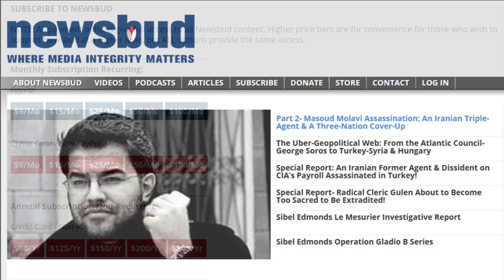Breaking- Molavi Assassination: 5 Suspects Detained, Questionable Documents & Motives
This is Sibel Edmonds, reporting from Turkey on the assassination of Iranian Triple-Agent Masoud Molavi in Istanbul, Turkey.
In my two previous breaking episodes I provided you with background on Molavi, the assassination case and the three suspect nation states with motives. In this breaking report I provide you with the latest developments in the case, the arrest of suspects, and much questionable background information on Molavi.

Subscribe and join Newsbud if you are interested in this investigative report series on a case filled with booby-traps in targeting Iran, and tune in to my other investigative series, including Operation Gladio B and James Le Mesurier’s Mystery Death in Istanbul, Turkey.

The Lone Gladio Paperback
The Lone Gladio: e-Book